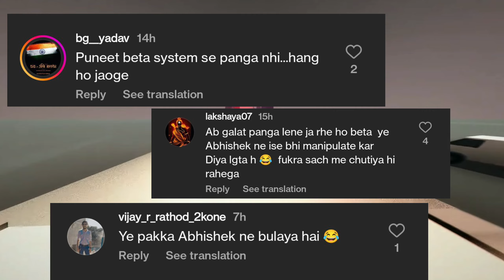puneet Superstar Poke Elvish yadav On Systumm Dialogue!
topic Cover
puneet superstar & Elvish yadav

elvish yadav today meet-up
kataria today meet-up Elvish Yadav
paradox harsh beniwal Uk07 rider today meet-up

Abhishek Aur Jiya Ke Sath Mera Gaana Aara Hai Elvish yadav blogs

GamePlay